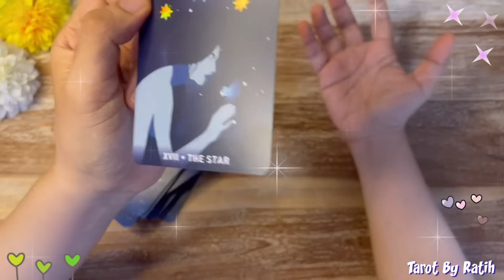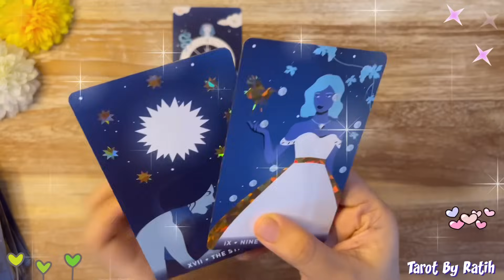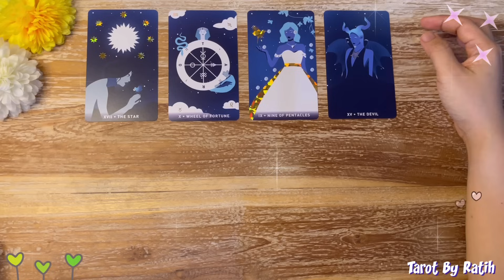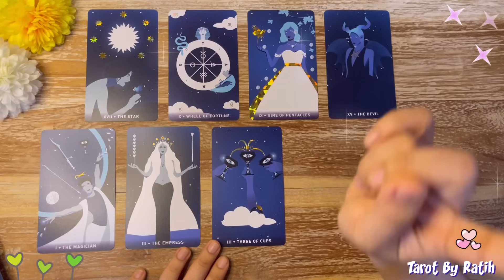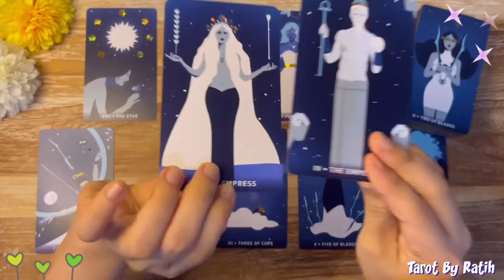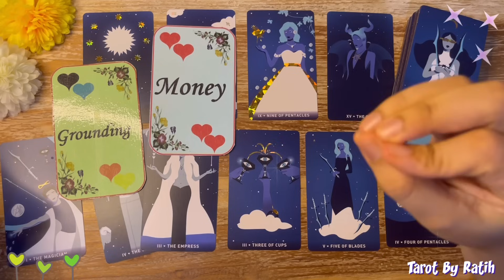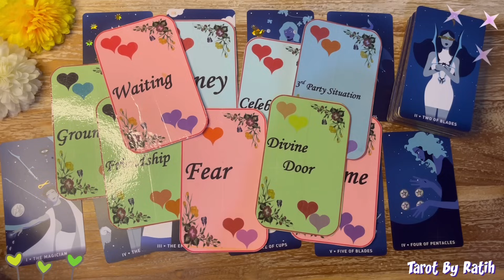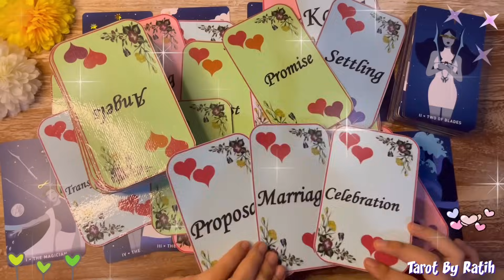✨ WOWW !! DIA SINGLE, KAMU SINGLE & KALIAN AKAN JADI POWER COUPLE (PASANGAN) !!! DIA SERIUS PADAMU ✨